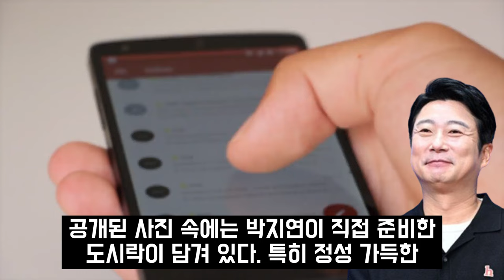이수근 부인 박지연 투병 중 남긴 한마디.. 이수근 아들 안타까워 어쩌나